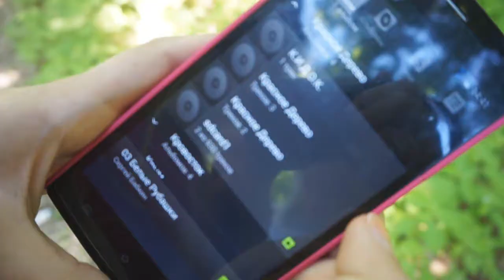Мое утро начинается со спорта!